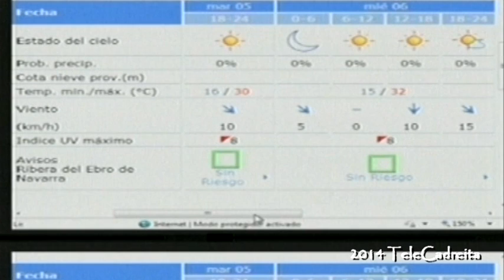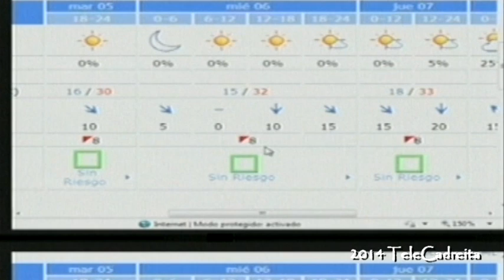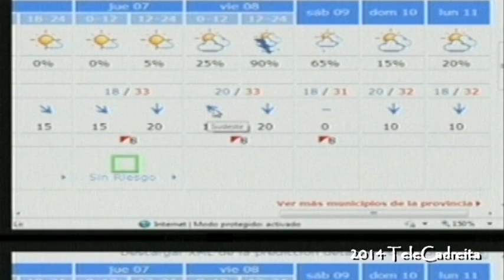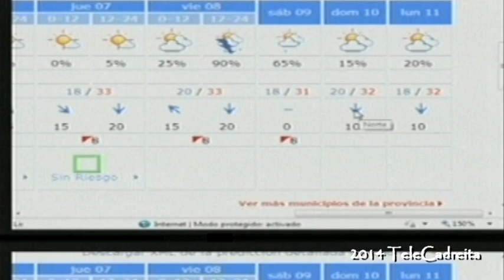Noticias de Cadreita, 5 agosto 2014 en TeleCadreita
Las noticias de Cadreita de la semana del 5 de agosto